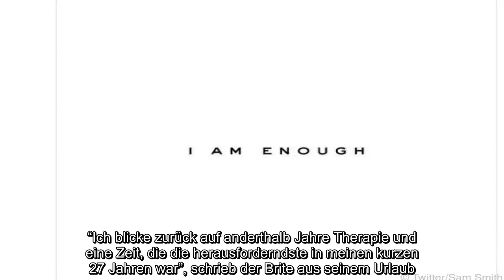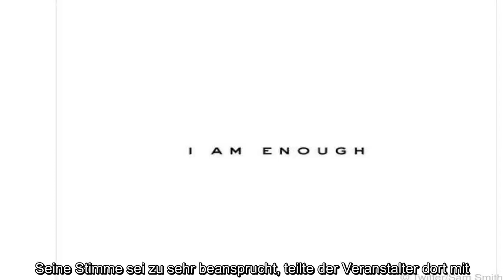✅ Der britische Musiker Sam Smith hat auf Twitter seinen Gefühlen Luft gemacht und dafür Zuspruch v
✍  Der britische Musiker Sam Smith hat auf Twitter seinen Gefühlen Luft gemacht und dafür Zuspruch von seinen Fans erhalten. In einer Reihe von Tweets berichtete der 27-Jährige von seiner Therapie und sprach über seine seelische Gesundheit. “Ich blicke zurück auf anderthalb Jahre Therapie und eine Zeit, die die herausforderndste in meinen kurzen 27 Jahren war”, schrieb der Brite aus seinem Urlaub. Dem ersten Post fügte er ein Bild bei, auf dem stand: “Ich bin genug.” Er habe sechs Monate viel geschaut und gelesen und versucht, das Durcheinander in seinem Kopf zu ordnen. Doch er realisiere langsam, dass die Worte “Ich bin genug” die einzigen seien, die zählten. “Das Durcheinander in deinem Kopf ist kein Durcheinander. Es ist, wer du bist.” Smith forderte seine Fans dazu auf, sich diese Worte jeden Morgen und jeden Abend vor dem Schlafengehen noch einmal zu sagen. Diese reagierten in Hunderten Kommentaren mit großer Zustimmung. Mehrfach war zu lesen: “Ich liebe dich.” “Du bist eine solche  ...